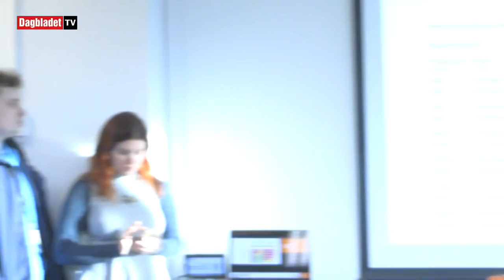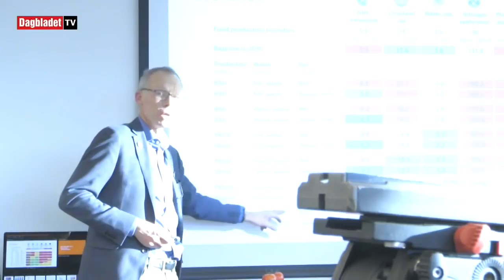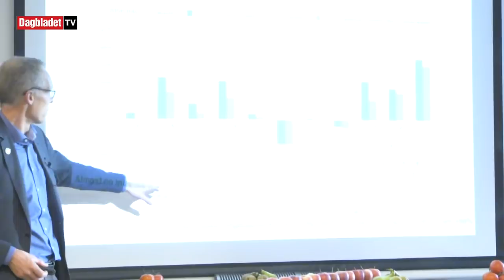SE LIVE TV: Gunhild presenterer omstridt matrapport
LIVE: 37 forskere fra hele verden, alle fremst i sitt felt, har definert et kosthold som skal være både sunt og bærekraftig, og resultatet ble publisert i en rapport i det prestisjetunge tidsskriftet The Lancet i dag:  «Food in the Anthropocene* : the EAT-Lancet Commission on healthy diets from sustainable food systems.» Video: NTB Scanpix